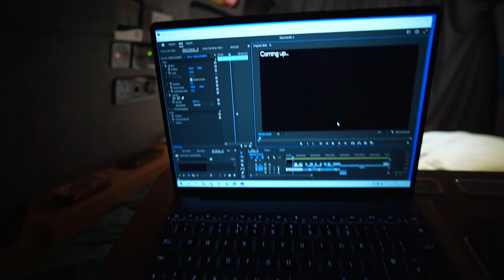No need for a diesel heater! Winter van life problem solved (micro camper - stealth camping)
In todays micro camper van life episode, I head away from Manchester in search of a nice view, for a spot of stealth camping. And of course I try out the new Duvenator ready for winter van life in the UK. And believe me that thing is a game changer!

If you want to check out EcoFlow and their Black Friday sale, here's the link!
Amazon UK